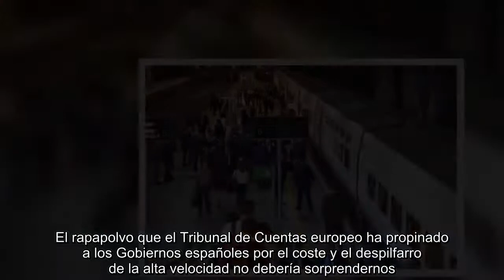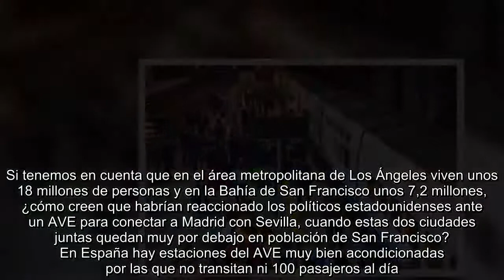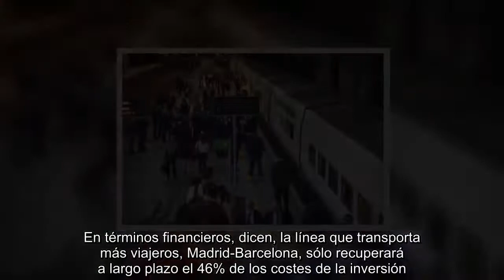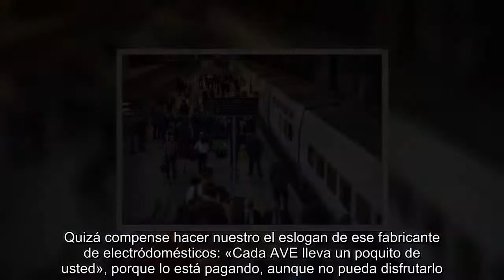El AVE es para (países) ricos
El rapapolvo que el Tribunal de Cuentas europeo ha propinado a los Gobiernos españoles por el coste y el despilfarro de la alta velocidad no debería sorprendernos. Varios estudios privados de distintas universidades publicados en los últimos años habían concluido lo mismo: el AVE es «caro, es político y están por ver sus beneficios sociales», porque, aunque es cierto que puede vertebrar el país al principio y al final de una línea, deja desabastecidos de comunicación ferroviaria los puntos intermedios, que en el caso español suelen ser regiones menos desarrolladas y poco pobladas.  El AVE es para ricos. Para países ricos, me refiero y no sé si España está de lleno en esa categoría. En Estados Unidos, por ejemplo, todavía se está licitando su primera línea de alta velocidad, que unirá San Francisco con Los Ángeles. Este proyecto, pretendido por el Estado de California, ha encontrado muchos impedimentos en Washington porque se consideraba demasiado caro y desde allí no se veía el retorno que podía tener esa inversión de más de 60.000 millones de dólares. Los congresistas consideraban que el posible tráfico de pasajeros entre las dos ciudades no lo justificaba. Si tenemos en cuenta que en el área metropolitana de Los Ángeles viven unos 18 millones de personas y en la Bahía de San Francisco unos 7,2 millones, ¿cómo creen que habrían reaccionado los políticos estadounidenses ante un AVE para conectar a Madrid con Sevilla, cuando estas dos ciudades juntas quedan muy por debajo en población de San Francisco? En España hay estaciones del AVE muy bien acondicionadas por las que no transitan ni 100 pasajeros al día.  En 2015, los catedráticos de la Universidad de Barcelona Daniel Albalate y Germà Bel publicaron un estudio comparado sobre la alta velocidad internacional en el que concluían que el caso español «es especialmente extremo puesto que ha dado lugar a la red más extensa del mundo en términos relativos con los niveles de demanda más bajos entre los países en los que se ha implantado»: la línea Tokio-Osaka, por ejemplo, transporta 130 millones de pasajeros al año; entre Madrid y Barcelona no se mueven ni cuatro millones.  Otro informe publicado por Fedea y elaborado por Ofelia Betancor, de la Universidad de Las Palmas, y Gerard Llobet, del Cemfi mostraba conclusiones similares. En términos financieros, dicen, la línea que transporta más viajeros, Madrid-Barcelona, sólo recuperará a largo plazo el 46% de los costes de la inversión. En la línea Madrid-Andalucía, esa cifra desciende hasta el 11%. Muy llamativo su análisis de la línea Madrid-Norte de España que se está construyendo, «cuyos ingresos de explotación son insuficientes para cubrir los costes variables, una situación extremadamente delicada porque se pierde toda la inversión realizada y además resulta necesaria una inyección constante de dinero público para mantenerla abierta».  Que sea una ruina financiera no quiere decir que ahora que está construido dejemos de usar el AVE. La alta velocida